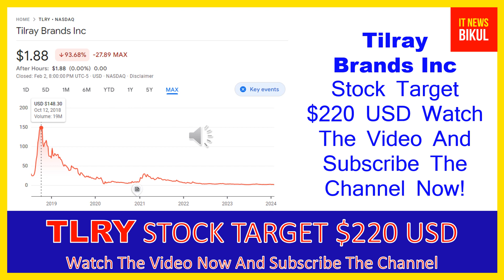TLRY Stock - Tilray Inc Stock Breaking News Today | TLRY Stock Price Prediction | TLRY Stock Target